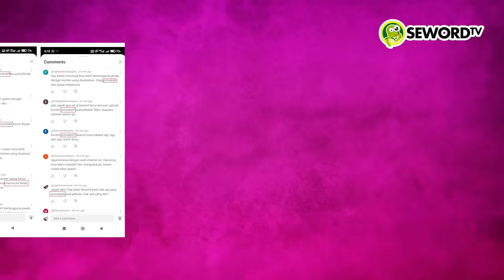Ninanoor: VIDEO SAYA: PKS VS KAESANG DISERANG BUZZER, SIAPA YANG BAYAR?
Ditulis Oleh: Ninanoor

Padahal tugas oposisi itu kan check and balance. Mengecek dan mengawasi. Suatu pekerjaan itu ada yang merencanakan, ada yang mengeksekusi, dan pasti ada yang mengawasi. Mental begini gimana menuju Indonesia emas?